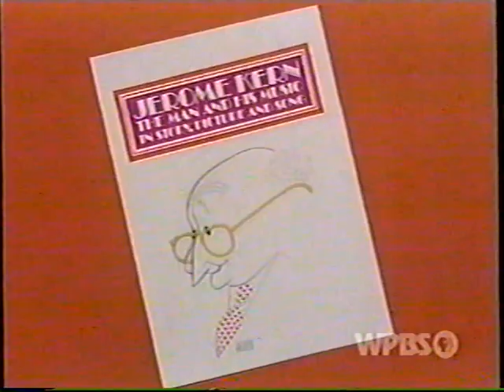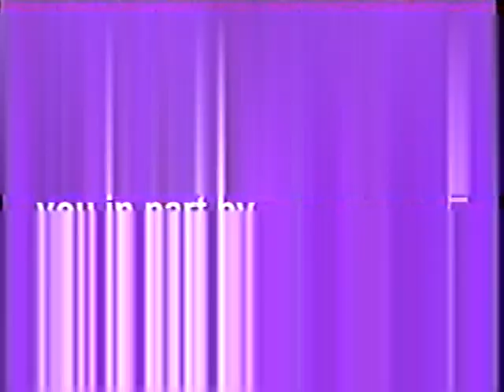The Lawrence Welk Show. Tribute to Jerome Kern (1975). Full Episode.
Mary Lou Metzger hosts this episode. First Broadcast: January 11, 1975.